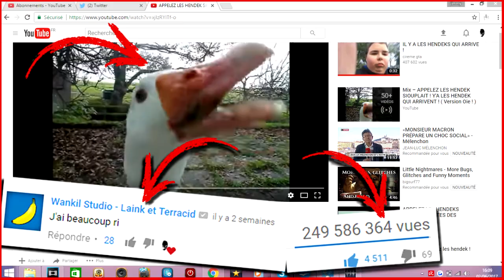COMMENT FAIRE LE BUZZ SUR LES INTERNETS ?!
N'hésites pas à liker , partager et commenter la vidéo ;-)